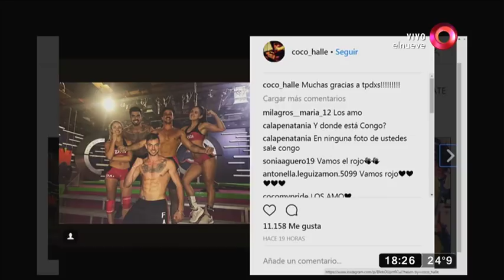Congo: "Estoy en una situación complicada"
Congo en el equipo rojo reconoce sentirse en una situación que lo complica e incomoda un poco, por lo que Richard conversó con nosotros para llegar a una conclusión. ¿Por qué desconfían de él?